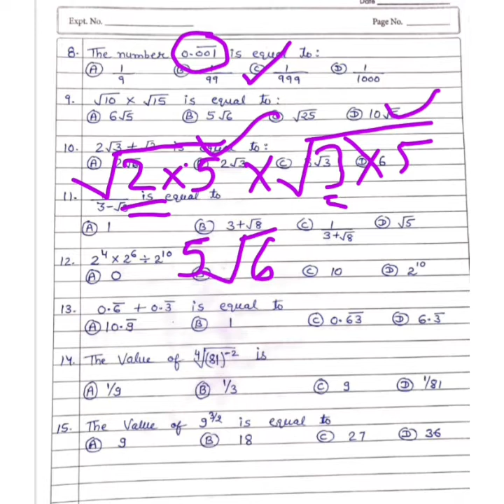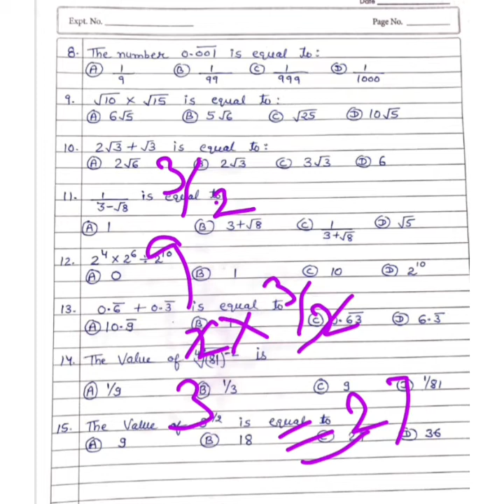MCQ 4 July test class 9th Number System and Polynomials